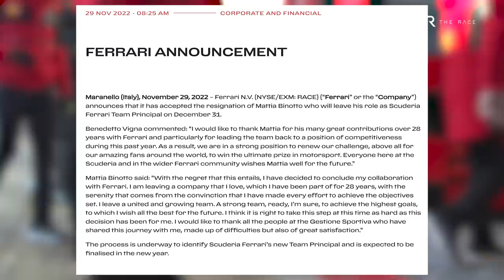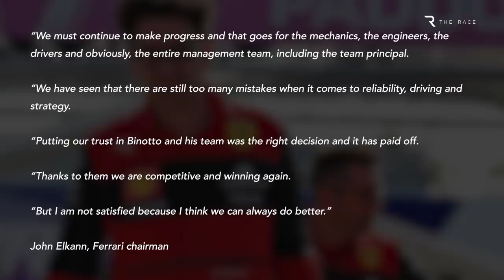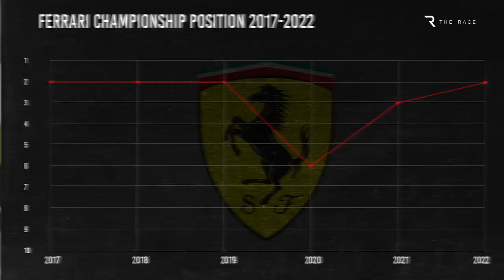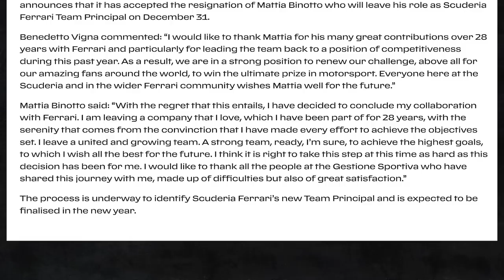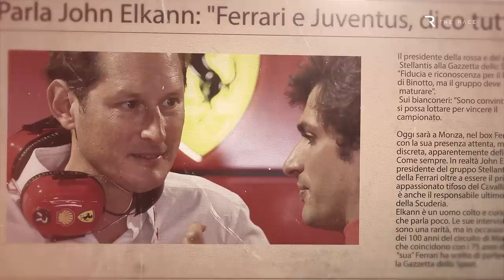The failure and fallouts behind Ferrari's F1 team boss deciding to quit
Mattia Binotto will leave his position as Ferrari Formula 1 boss at the end of an increasingly difficult year for the team.
Intense speculation that Ferrari was preparing for Binotto’s exit was emphatically rejected by the team in the build-up to the season finale in Abu Dhabi.
But a week later, Binotto resigned, and Ferrari doesn't have an immediate replacement lines up.
So what’s going on, why’s it come to this, and what does it mean for Ferrari’s 2023 title ambitions?

00:00 Binotto resigns
00:38 Exit explained
04:01 Why Ferrari lost faith
06:38 Should Ferrari be more patient?